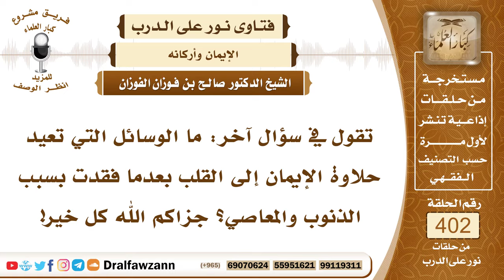5325- الوسائل النافعة التي تقوي الإيمان وتزيد حلاوته في القلب - الشيخ صالح الفوزان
"5325- تقول في سؤال آخر: ما الوسائل التي تعيد حلاوة الإيمان إلى القلب بعدما فقدت بسبب الذنوب والمعاصي؟ جزاكم الله كل خير!
الجواب: الإقبال على الله جل وعلا بامتثال أوامره وترك نواهيه والإكثار من تلاوة القرآن بحضور قلب والإكثار من قراءة الأحاديث الصحيحة عن النبي ﷺ ومجالسة الصالحات من المسلمات وتعلم العلم النافع، كل ذلك مما يقوي الإيمان في القلب والإكثار من ذكر الله عز وجل قال الله تعالى: ﴿إِنَّمَا الْمُؤْمِنُونَ الَّذِينَ إِذَا ذُكِرَ اللَّهُ وَجِلَتْ قُلُوبُهُمْ وَإِذَا تُلِيَتْ عَلَيْهِمْ آيَاتُهُ زَادَتْهُمْ إِيمَانًا وَعَلَى رَبِّهِمْ يَتَوَكَّلُونَ﴾ [الأنفال : 2]
السيرة الذاتية :
للاشتراك في قناة الشيخ صالح الفوزان

14_ الشيخ محمد أمين الشنقيطي
يتيوب

15_سماحة المفتي عبد العزيز آل الشيخ
 يوتيوب

رئيس الفريق
لمشروع كبار العلماء